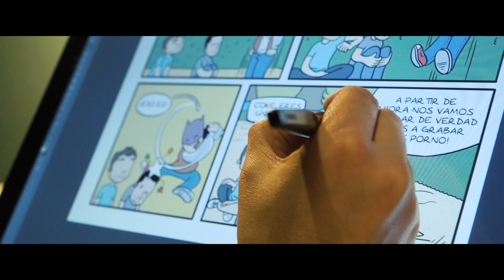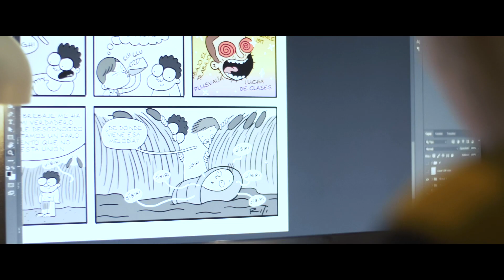DIVERTIDAS CONSECUENCIAS Webcómic oficial (pero no)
El proyecto de DIVERTIDAS CONSECUENCIAS, que empezó como una broma de La Vida Moderna de David Broncano, ha crecido hasta convertirse en un webcómic de éxito en  Twitter.  Aquí os cuento cómo surgió la idea.